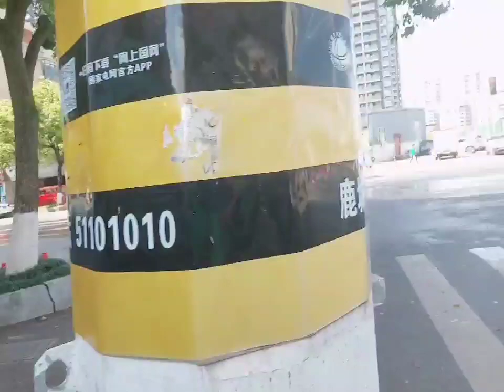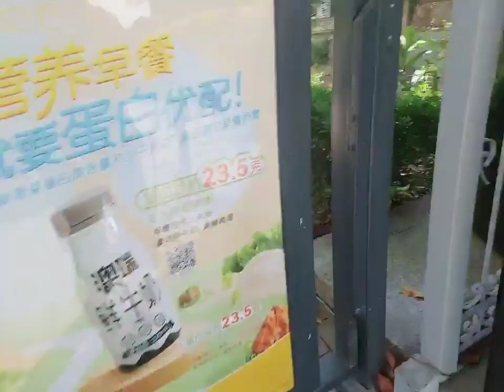JUAL KARDUS BEKAS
hallo semua selamat datang di channel @heymiy

channel yang mengaplod video jual kardus bekas